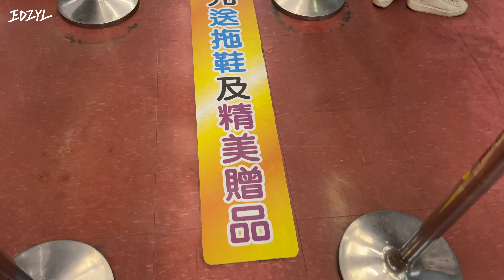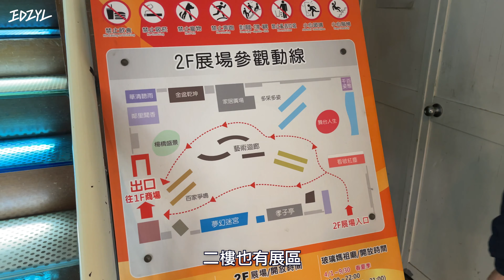2021國旅去彰化！超震撼拍照打卡點大公開，150元進入異次元世界拍個夠，要來趁早，這裡即將變得熱門！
臺灣玻璃館
地址： 505彰化縣鹿港鎮鹿工南四路30號
2021第一支影片來出外景，又是我最擅長的旅遊VLOG主題！這次來到彰化！第一站到了台灣玻璃館，也是看Instagram才知道的一個冷門景點，台灣玻璃館位於彰化縣鹿港鎮彰濱工業區，這次體驗其中的黃金隧道。黃金隧道是運用大量的玻璃與LED燈反射而成的環境，超級適合，網美網紅拍照打卡，這裡可以拍出非常絢麗的照片。這裡是一個需要額外付費(NTD150)才能進來的地方-黃金隧道，就是用很多鏡子搭配燈光所營造的奇幻感，將彰化這邊發達的玻璃產業表現的淋漓盡致，非常值得來這裡看看！